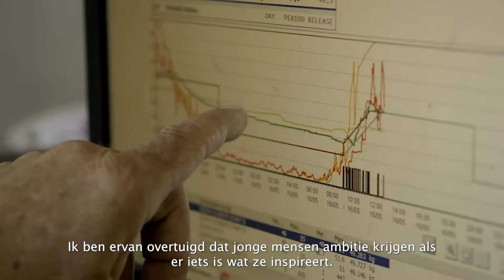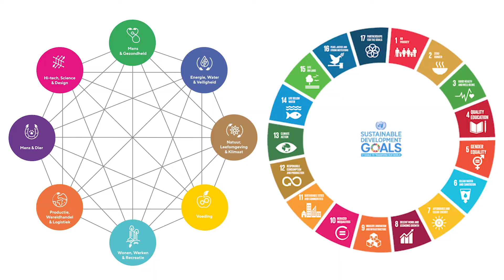GrowWizzKid - Duurzaamheid en Techniek (Priva - OZHW en Dongemond College)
Meiny Prins, CEO Priva: "Jonge mensen krijgen ambitie als er iets is wat ze inspireert". Duurzaamheid en techniek zijn onlosmakelijk met elkaar verbonden. Kijk en luister naar haar visie en naar wat GrowWizzKid voor OZHW Groen College (Barendrecht) en het Dongemond College (Raamsdonksveer) betekent.